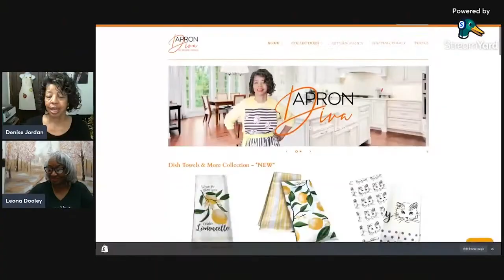How to Make Thanksgiving Easy - Q&A Replay | Homemaking with Purpose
How to Make Thanksgiving Easy - Q&A Replay is a Thanksgiving Classic...a modified version of Thanksgiving Made Easy Live Q&A when Leona Dooley served as my co-host.

About this video: In How to Make Thanksgiving Easy - Q&A Replay | Homemaking with Purpose, Denise Jordan modifies this Thanksgiving classic to make it a bit more streamlined. However, all the questions do get answered and the Lightening Round is a lot of fun.

Stop back to shop the Early Bird Black Friday Sale on November 4, 2022.

Get my free printable 21 Days to to Get Your House Ready for the Holidays with this

Roasting Meat Thermometer

Turkey Brining Bag Set of Two

Techno Copper Oven Liners

Kitchen Twine for Turkey and Meat Prep

Clorox Kitchen Cleanup

Get free products with the first $20 order from Grove Collaborative with this

We Can Be Friends (Heinemann Read & Learn) by Denise Jordan (March 2004l)

This and That with Denise Jordan is a life style channel that teaches traditional homemaking for today's homemaker.  She addresses all things related to homemaking and homekeeping.

•.   Instagram theaprondiva